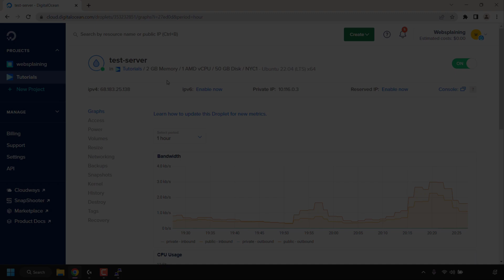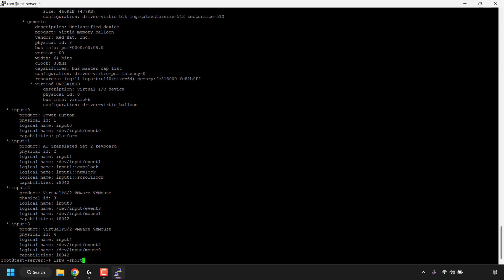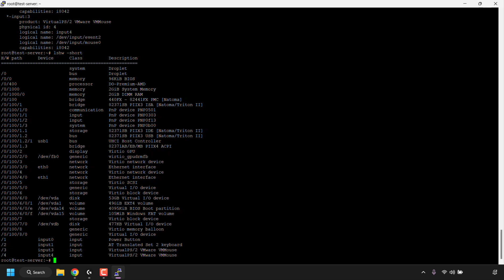How To Check And List All System Hardware Configuration Information On Ubuntu Linux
In this video, I will show you two commands to check and list all your Ubuntu Linux systems hardware configuration information. The first command will list all your hardware, while the second command will tabulate and list neatly all your hardware in a short summary.

Get $200 in free DigitalOcean cloud credits using my referral

Steps To Check & List All System Hardware Config Info On Ubuntu:
1. Open up your terminal. If you want to check and list all system hardware config info for a cloud server, log in using an SSH client. If you're checking and listing all system hardware config info on your Ubuntu Linux computer, simply open up your terminal
2. Type the following command:

lshw

or

lshw -short

3. You will then get a tabulated list of all your hardware system configuration information in your terminal. The lshw command will list all your hardware, while the lshw -short command provides a short hardware summary list.

Table Columns For lshw -short Command:
• H/W path
• Device
• Class
• Description

Congratulations, you have successfully checked and listed all your system hardware configuration information on Ubuntu Linux.

Timestamps:
0:00 - Intro & Context
0:48 - lshw
1:22 - lshw -short
2:29 - Closing & Outro